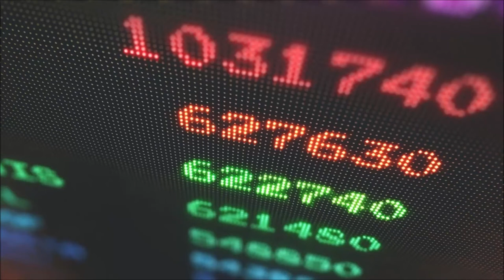Game New Level Sound Effect | Free Sound Clips | Game and Interface Sounds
Wining Bell Game Show Sound. Game Victory Sound Effect. Win Sound. A wide variety of sound effects for your enjoyment. Free MP3 Download.